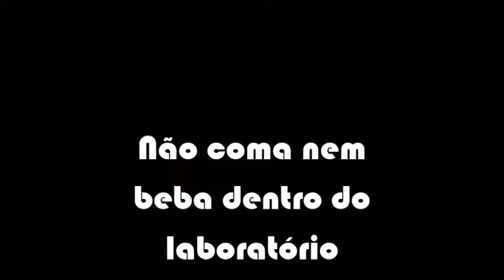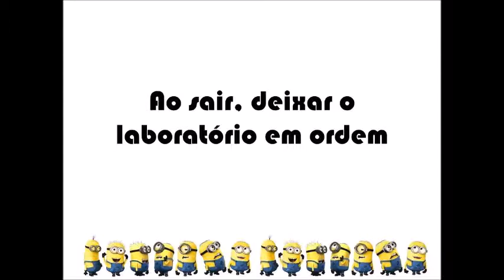Abertura informatica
Novo vídeo de abertura da sala de informatica da escola Izair lago